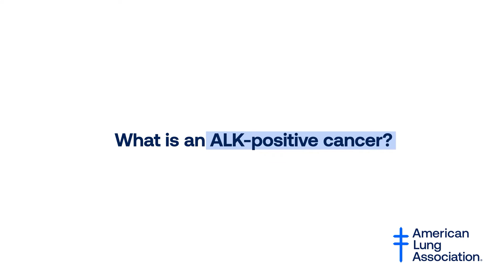What is an ALK-positive cancer?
Dr. Ross Camidge explains exactly what an ALK-positive lung cancer is. ALK is an important biomarker that can impact lung cancer treatment options. Talk to your doctor about comprehensive biomarker testing. Visit Lung.org/alk for more information.

Support for this educational program provided by Amgen, AstraZeneca, Blueprint Medicines, Bristol Myers Squibb, Genentech, Lilly Oncology, Merck, Novartis and Pfizer.